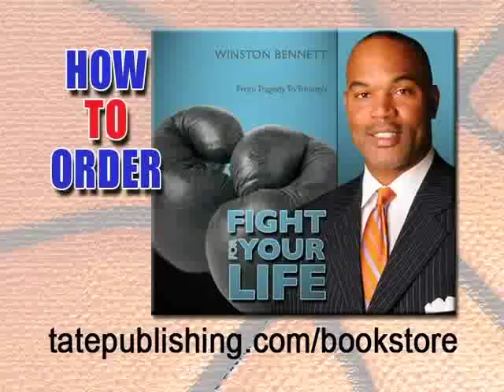WINSTON BENNETT INTERVIEW on new book Fight For Your LIfe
IN this video interview Winston speaks with Gary Gupton about his new book "Fight for Your Life." This book is for everyone who wants to over come mediocrity. In order to win you must fight, fight in practice which is the daily grind, fight just to get out of bed. Losers never quit and quitters never win. You have got to purpose in your mind "I will fight."